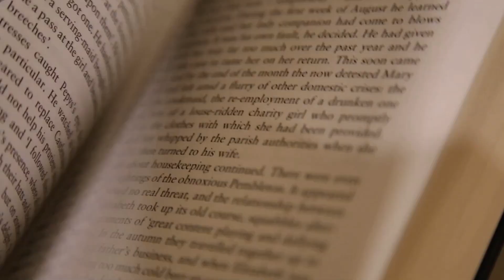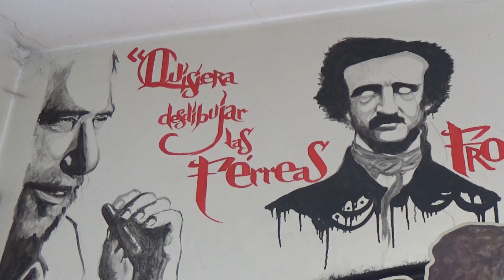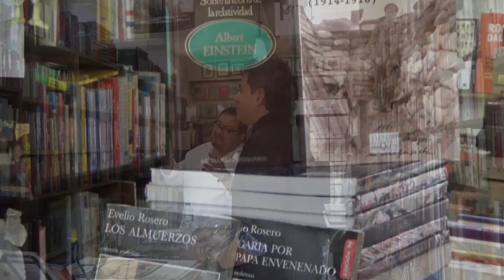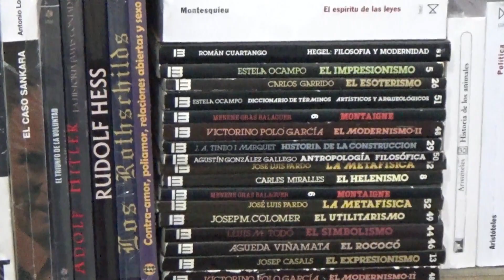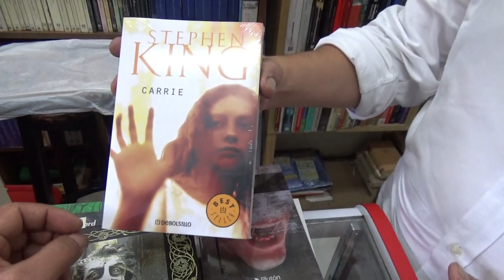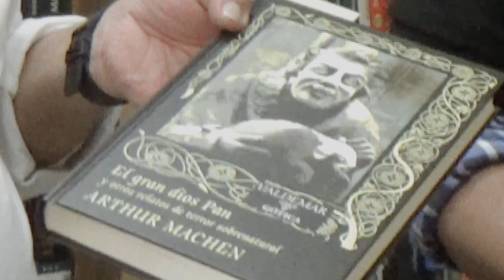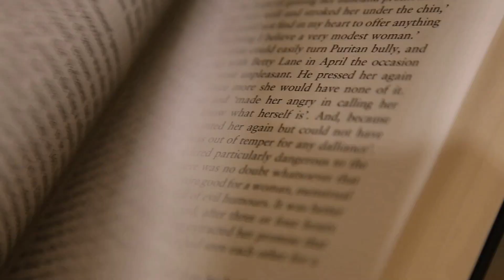Librería de lo fantástico | Recomendados de terror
Visité la librería de lo fantástico y recibí recomendaciones de libros de terror, así como de literatura y los mejores autores de suspenso.

La librería de lo fantástico
Calle 45 # 20-45. Bogotá D.C.